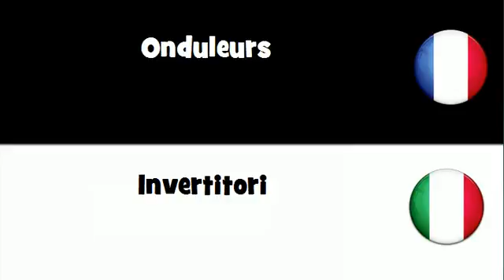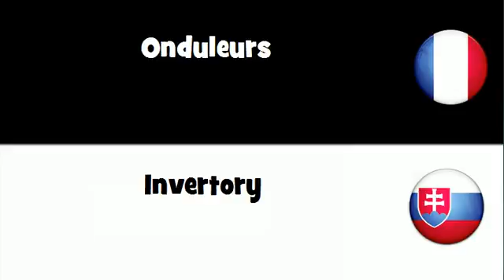VOCABULAIRE EN 20 LANGUES = Onduleurs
frenchwithvincent VOCABULAIRE EN 20 LANGUES = Onduleurs